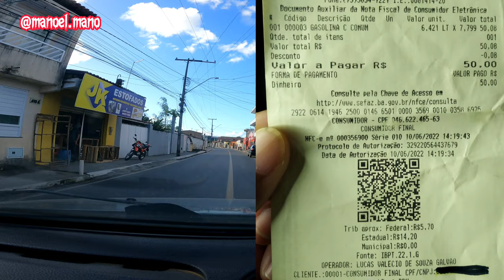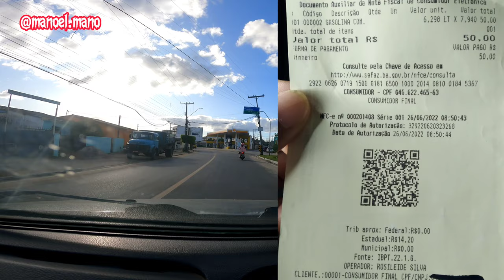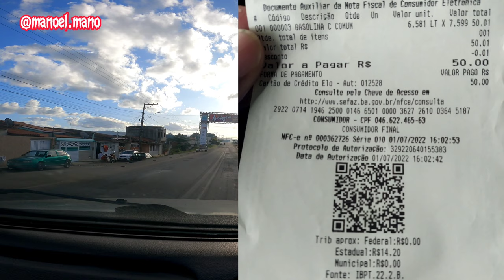icms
LOJA PARCEIRA. FAÇANOS UMA VISITA;